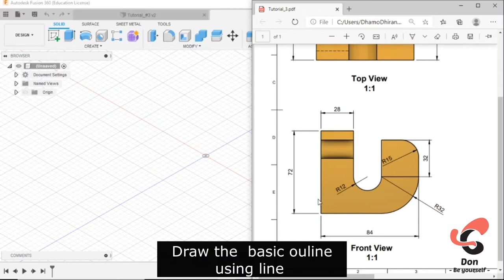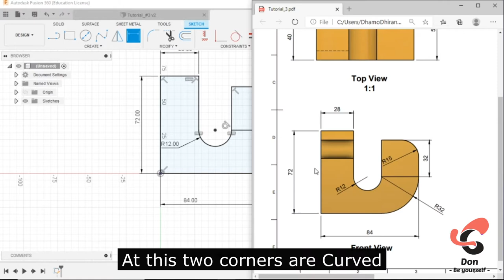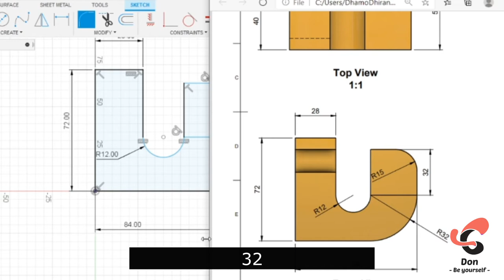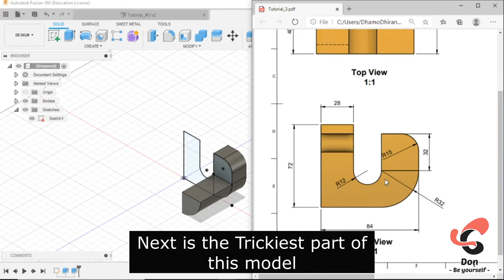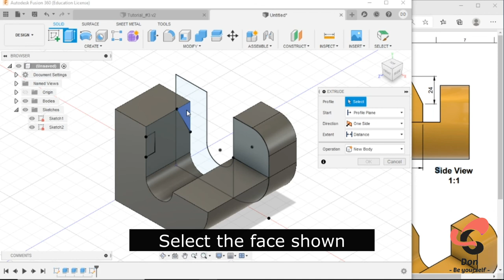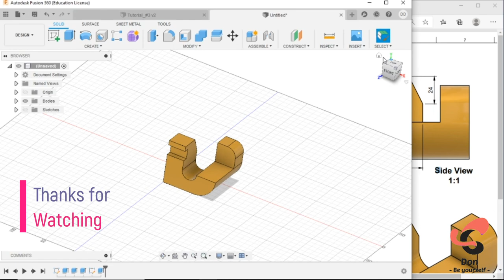Fusion 360 Tutorial - Absolute Beginners | Tutorial -3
Hi friends,
 I started uploading series of videos for learn fusion 360 for absolute beginners .
 In this video, I’m going to explain how to make a basic 3D model in Fusion 360 .
 After watching this video , you’re able to use the Extrude command easily.
Fusion 360 Shortcuts (In pdf):
 I have given the Diagram and 3D model link used in this video 👇👇👇👇👇👇
Diagram (in pdf) :
Windows PC has in-built 3d viewer .
If you like this video , give a like . Share to your friends .